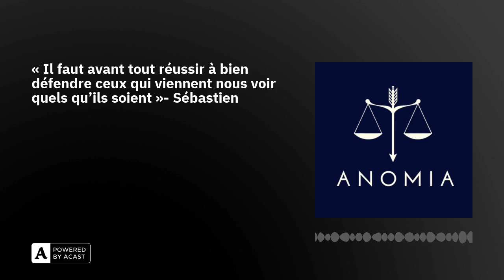« Il faut avant tout réussir à bien défendre ceux qui viennent nous voir quels qu’ils soient »- S...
« Il faut avant tout réussir à bien défendre ceux qui viennent nous voir quels qu’ils soient »- Sébastien Schapira avocat pénaliste en droit des affaires, associé chez Schapira associés

Notre invité pour le podcast du jour est Sébastien Schapira, pénaliste en droit des affaires et passionné par son métier. Dès le début de l’entrevue, notre interlocuteur évoque la diversité de dossiers à laquelle les pénalistes font face. C’est justement cette adaptabilité qui est nécessaire, selon lui, dans la branche.

Il débute dans la profession assez tardivement, à 30 ans. Assez réfléchi, il nous parle de son parcours, de développement commercial, d’évolution ou encore du lien qui s’établit entre le client et son avocat.

Son métier, c’est avant tout une vocation. Ce qui compte le plus pour lui, c’est de satisfaire son client, de le comprendre et de l’accompagner. Nous le remercions pour s’être confié à nous.

Quant à vous, chers auditeurs, nous vous souhaitons une bonne écoute !